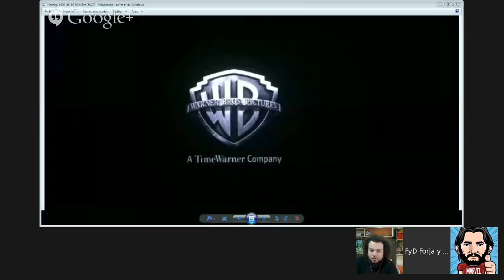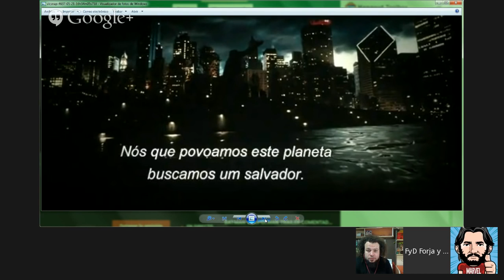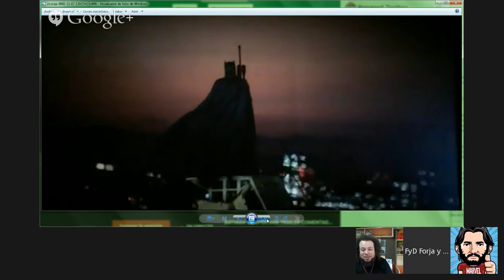(FYD DEL PASADO) BATMAN V SUPERMAN TRAILER COMENTADO EN ESPANOL